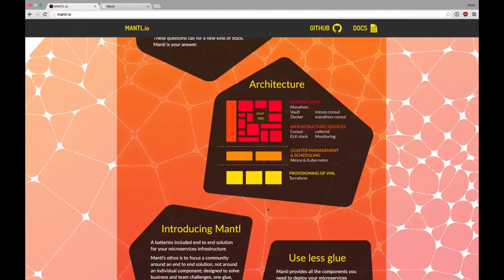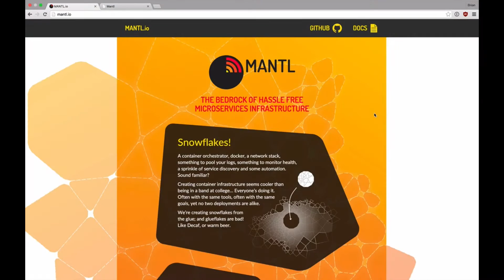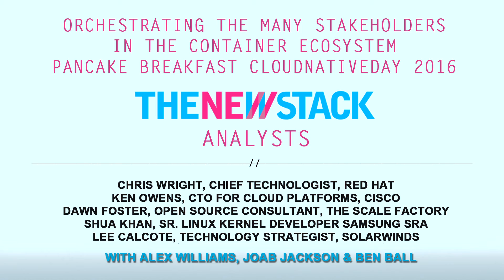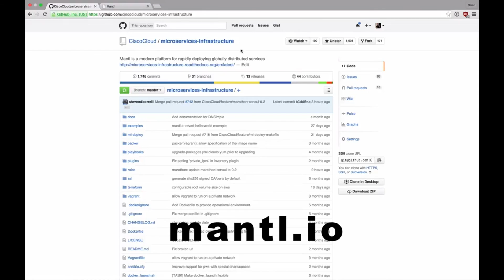CloudNative Day Pancake Podcast: Containers at Scale, Mantl, and Preserving Open Source Communities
In this episode of The New Stack Analysts, we’re back with a short stack from our Pancake Overlord at Cloud Native Day 2016 in Toronto, Canada. Topics discussed include the ever-increasing adoption of platforms such as Mantl to help developers better manage their stack and containers in production, how today’s open source projects improve the developer community, and the variety of ways that containers can be utilized at scale.

TNS Founder Alex Williams moderated the panel. Guests included Cisco CTO Ken Owens, Scale Factory Consultant Dawn Foster, SolarWinds Cloud Technology Leader Lee Calcote, Red Hat Vice President & Chief Technologist Chris Wright, and Samsung Senior Linux Kernel Developer Shua Khan.